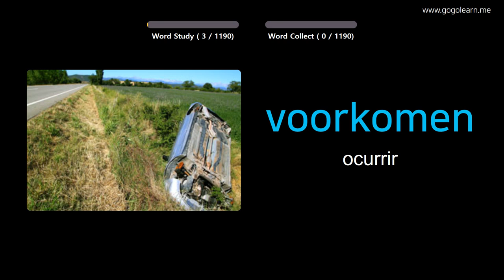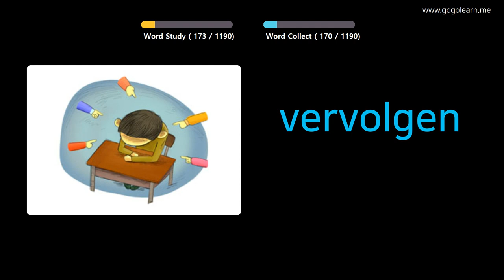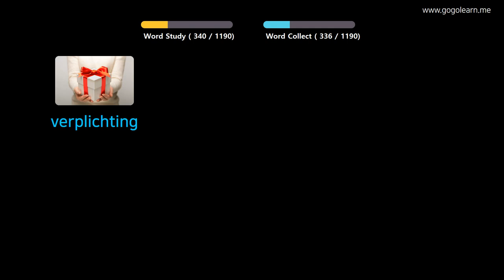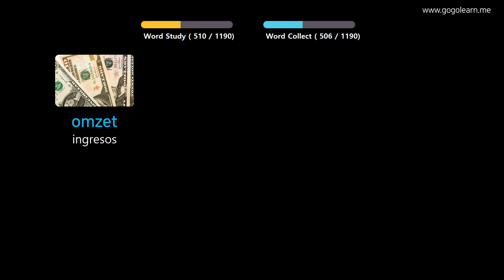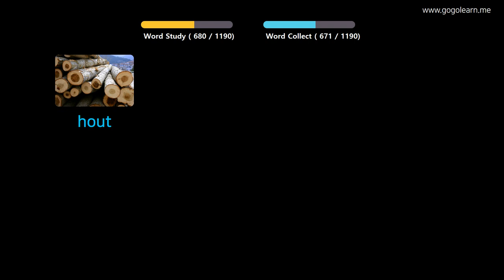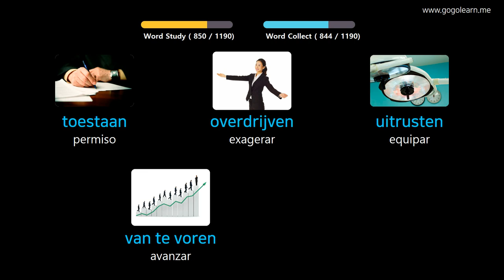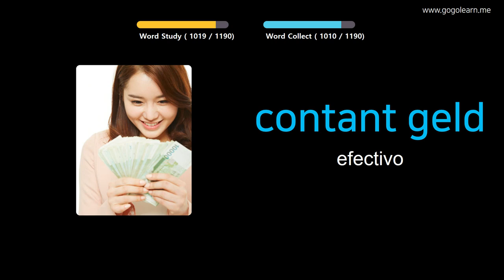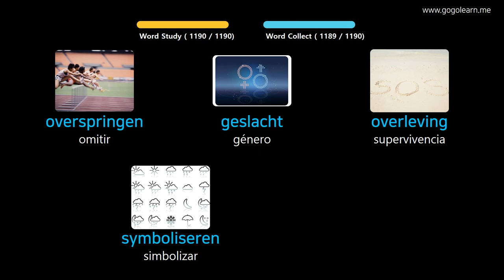Aprender Holandés A Través De Imágenes |Vocabulario Holandés Estudiante | Golearn